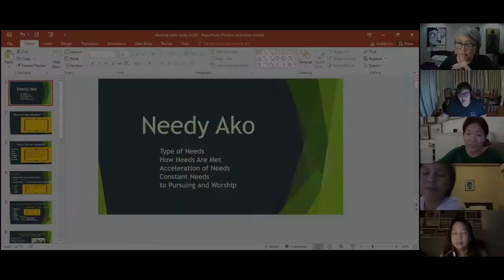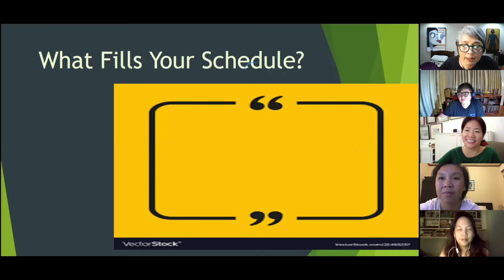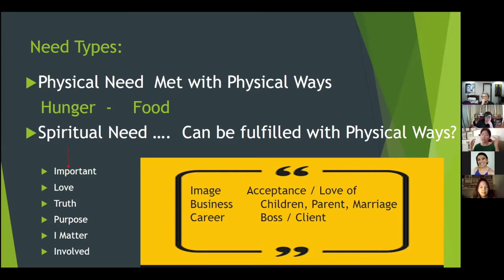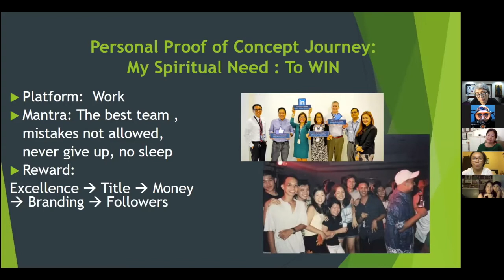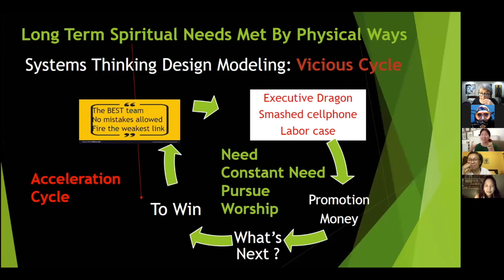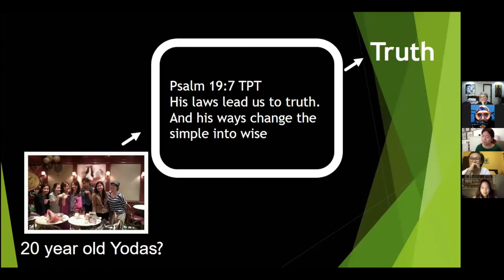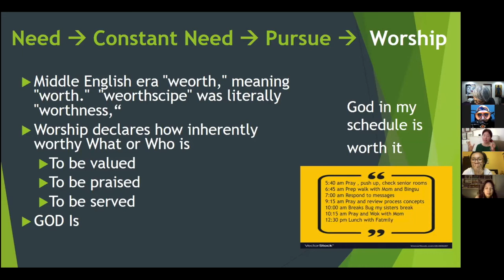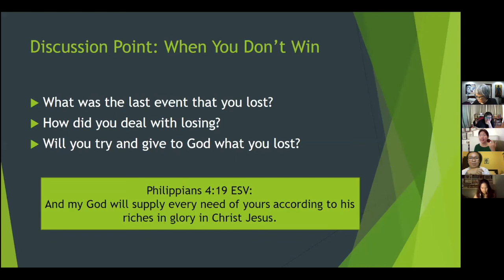Needy ako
Bible study lesson by OI LIM